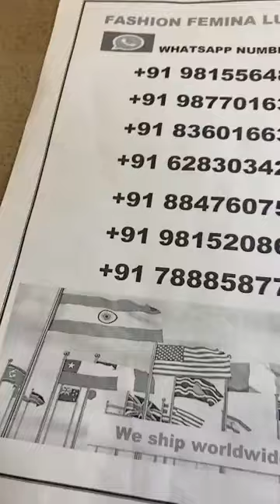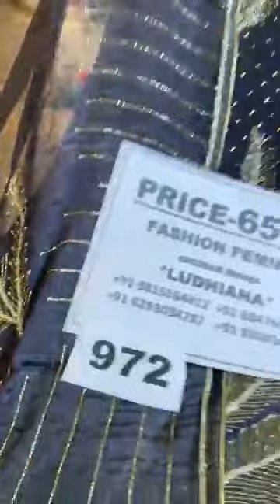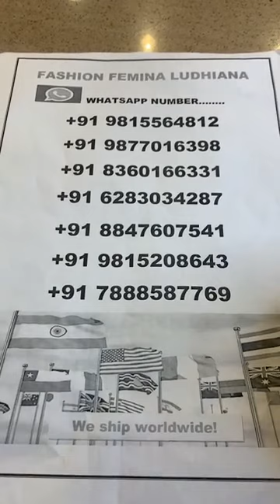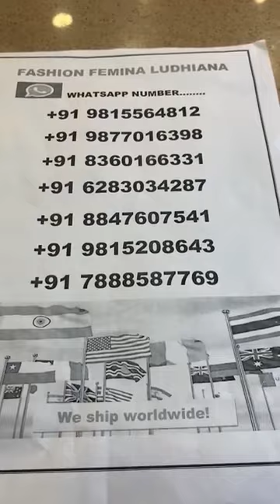Super Special Embroidery Suit Design || Fashion Femina Ludhiana Live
Embroidery Suit Design || Fashion Femina Ludhiana Live